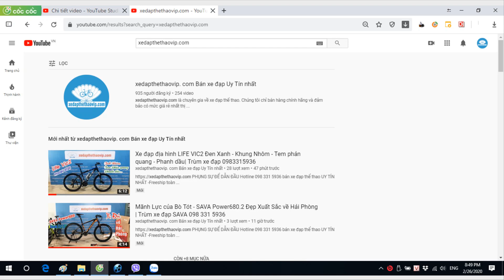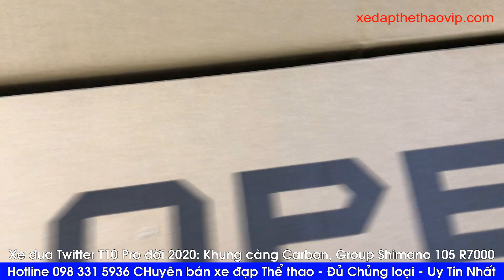Twitter T10 Pro giá 14 triệu 600 ngàn, màu đen đỏ| RẺ KHÔNG LỐI THOÁT |về Sóc Trăng 098 331 5936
►Xe Đạp Đua Twitter T10 Pro mẫu năm 2020 được nâng cấp cải tiến thiết kế khung và sử dụng bộ truyền động Shimano 105 R7000 cao cấp giúp xe vận hành êm ái trơn tru hơn. T10 Pro mẫu mã đẹp bắt mắt được người tiêu dùng ưa chuộng tin dùng nhất trong phân khúc xe Carbon giá rẻ các hãng trên thị trường.
►Thông số kỹ thuật xe đạp Twitter T10 Pro :
– Khung xe : Carbon siêu nhẹ, dây đi âm khung và tay lái
– Càng xe : Carbon
– Cọc yên: Carbon
– Ghi đông/Potang: Hợp kim nhôm Twitter
– Yên xe:  Twitter
– Bàn đạp:  SENCE
– Phanh: V Retrospec
– Tay đề số:  Shimano 105 R7000, 2x11 tốc độ
– Tăng tốc trước: Shimano 105 R7000
– Tăng tốc sau: Shimano 105 R7000
– Đùi đĩa: 2 tầng Prowheel OUNCE trục rỗng
– Xích: YBN 11speed
– Vành nhôm 2 lớp , cao 40mm
– Lốp:HITCHINSON/KENDA 700x23c
– Mayer: Retrospec
– Chiều cao phù hợp : Từ 1m60 đến 1m85